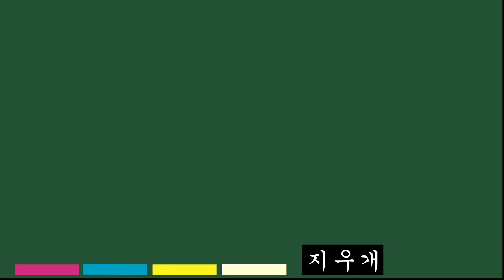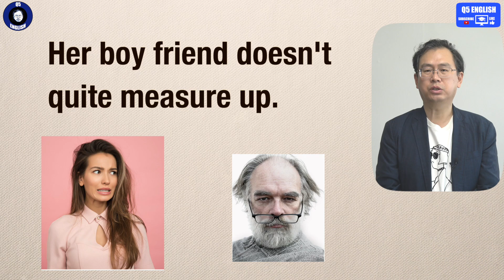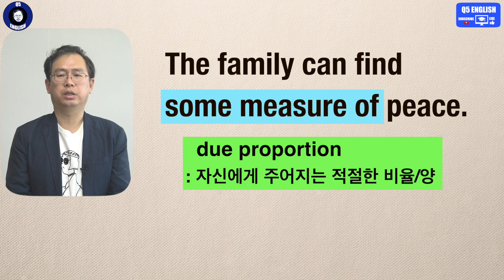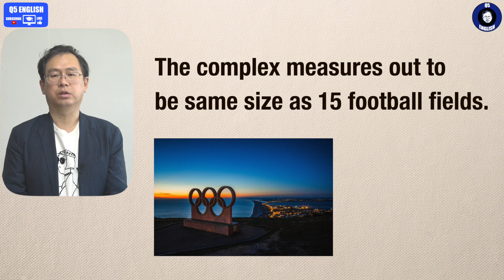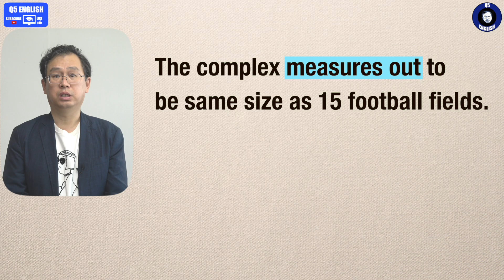Q5 English 어휘 Lesson 1681 (measure 2 – 측정, 눈에 차다, 어느 정도, 덧붙여서, 적절한/충분한 양)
2분 경 어느 정도의 성공을 거두었다 라고 발언했는데 실제는 유명세 입니다.  영상에도 올렸지만 참고 부탁드립니다.

오늘은 약간 난위도를 높였습니다.  그리고 영상에서 언급한데로 더 있을 수 있습니다.  하지만 지난 시간과 더불어 오늘 내용도 확인 부탁드립니다.  중요하면서도 어려운 내용이 있을 수 있습니다.  감사합니다.